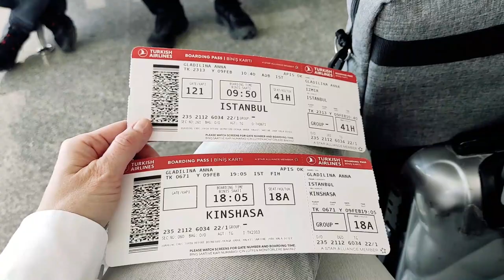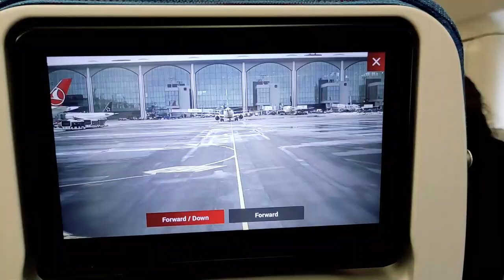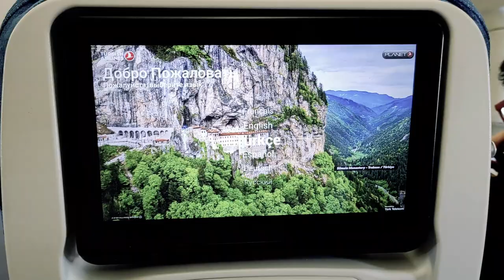HOW I WORKED IN CENTRAL AFRICA 🇨🇩 (D.R.CONGO, KINSHASA) / My impressions (РУССКИЕ СУБТИТРЫ)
In this video I will tell you about my work experience in Central Africa (D.R.Congo, Kinshasa). I hope you’ll find it interesting!

Timing:
Intro – 00:00
How I went to Africa – 00:20
What work I did there – 02:32
My impressions – 04:13